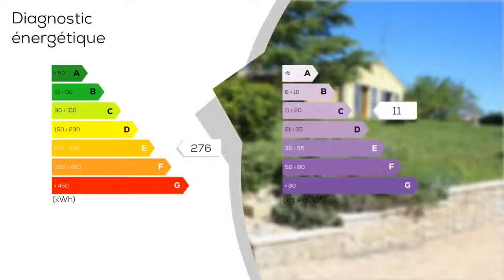A vendre - Maison/villa - MARSSAC-SUR-TARN (81150) - 6 pièces - 161m²